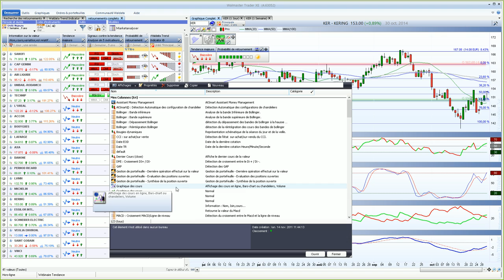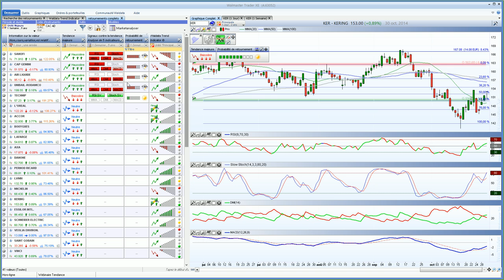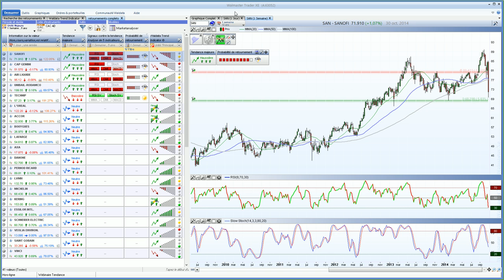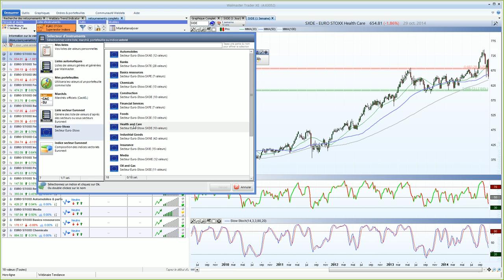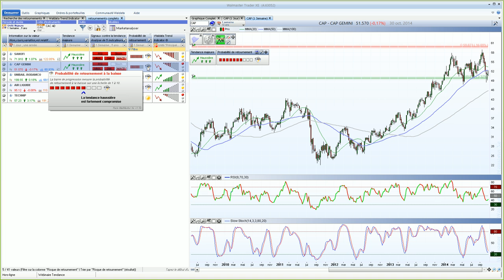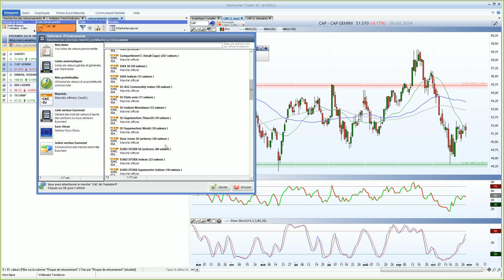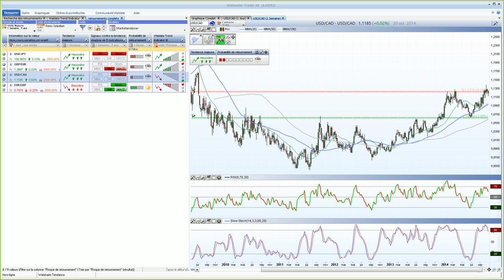Analyse technique des indicateurs de tendance et retournement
Analyse Technique Moderne

► Les indicateurs mathématiques

  - Définition /fonctions des indicateurs
  - Moyennes mobiles (simples, pondérées, exponentielles)
  - Indicateurs de puissance non bornés (momentum, macd…)
  - Indicateurs de puissance bornés (RSI, Stochastique…)
  - Associer les indicateurs
  - Utiliser l’analyse graphique et les indicateurs mathématiques